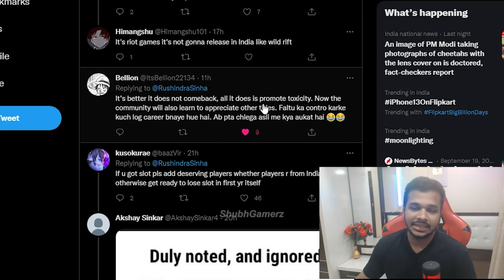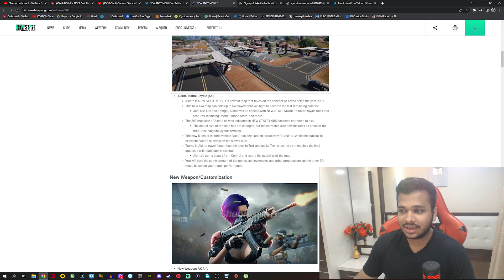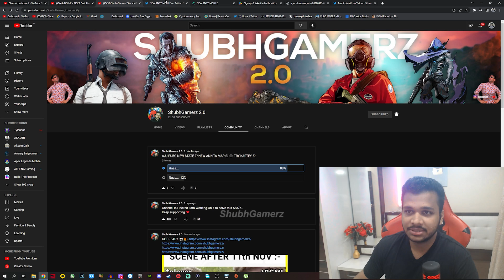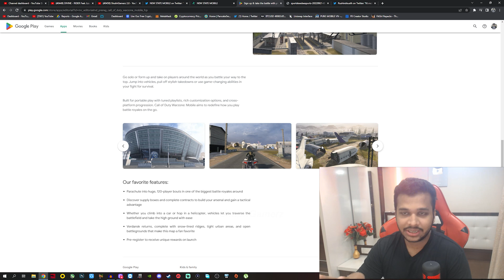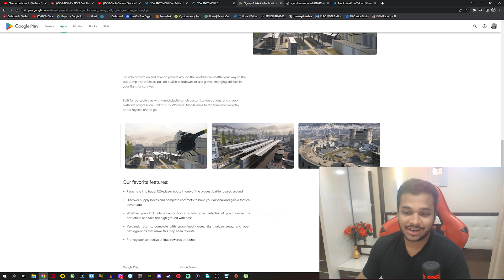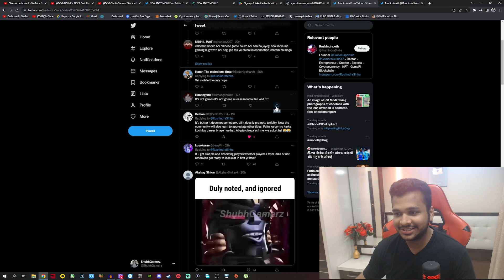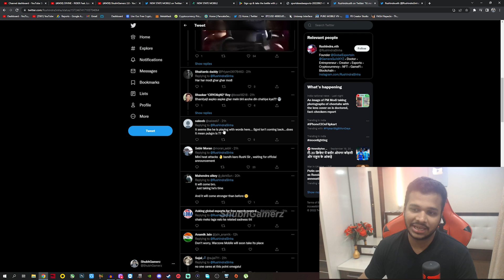BGMI IS NOT COMING BACK DONE | NEW STATE AKINTA MAP IS LIVE - BGMI ID RESET HUA TO KHELOGE ?? 😑👀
My Setup 💻:-

                   250GB Sata SSD
                   500GB M.2 Nvme
                            Zotac RTX 3090 Extreme   (YES MY SETUP HAS 2 GPU)